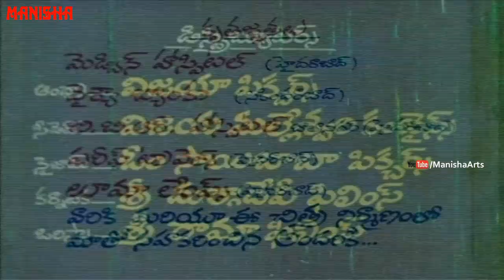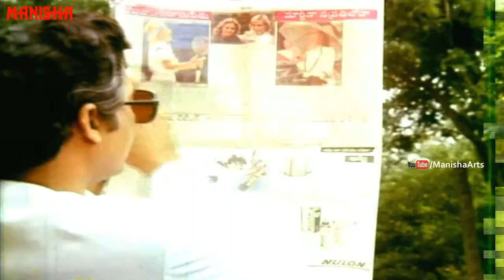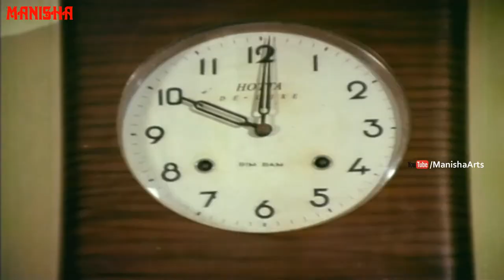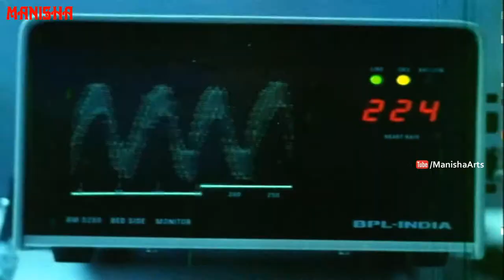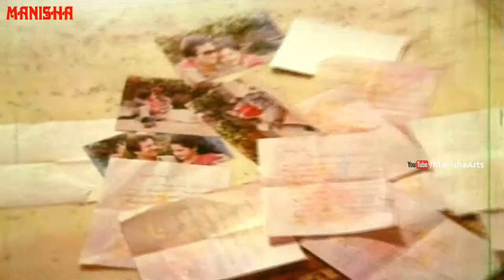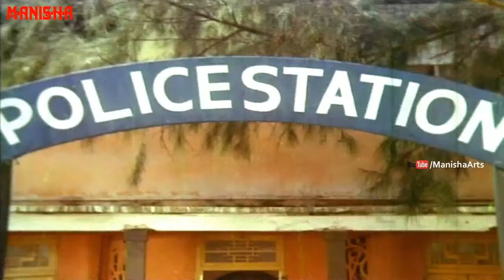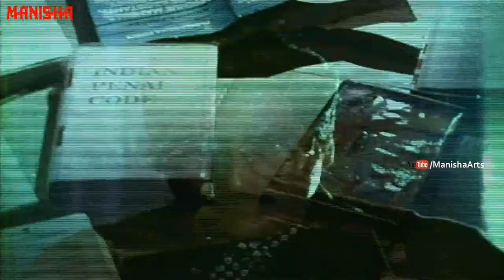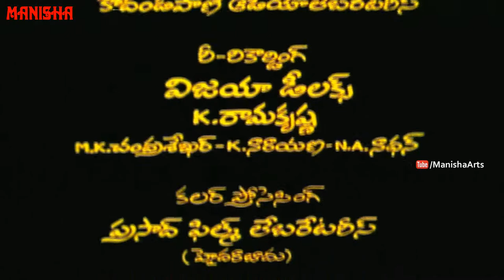Doshi Nirdhoshi Telugu Full Movie - Suman, Sobhan Babu, Liji, Brahmanandam, Sai Kumar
Watch Doshi Nirdhoshi Telugu Full Movie - Suman, Sobhan Babu, Liji, Brahmanandam, Sai Kumar

Release Date     : 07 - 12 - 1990
Running Time    : 2:17:08
Language           : Telugu
Actors              :   Suman, Shoban Babu, Liji, Brahmanandam, Subhalekha Sudhakar, Sai Kumar
Director            : Y Nagesrara Rao
Producer         : D. V. S. Raju
Writer               :Y Nagesrara Rao
Category         : Indian Cinema, Family, Drama